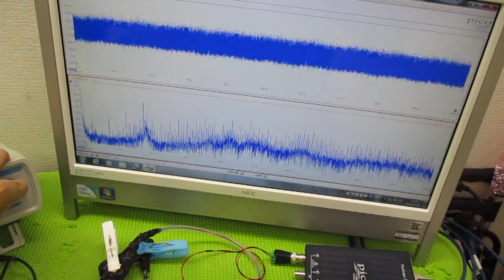メガヘルツの超音波発振制御プローブ ultrasonic-labo